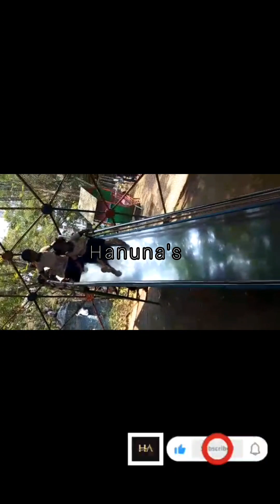20 February 2023